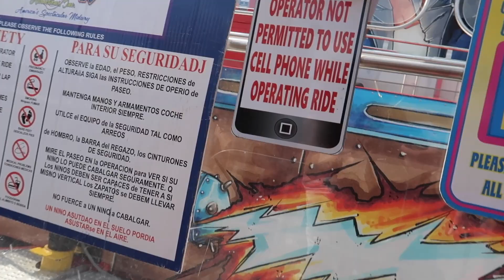WE WENT TO THE WORLD’S LARGEST FAIR!!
Visiting The Worlds Largest Fair!!